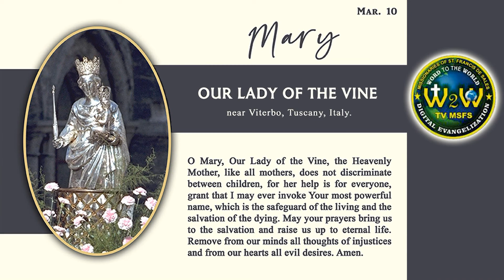MIRACLE PRAYER TO OUR LADY OF THE VINE | 10 MARCH 2022 | by Fr. Diago Fernandes MSFS